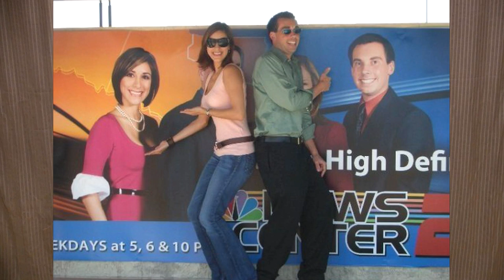The Introduction: Welcome to DearCaitilin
Hi guys! Thanks for clicking on this video and for supporting this channel. I'm looking forward to this adventure we are going to take with each other.

In addition to the weekly videos (released Wednesdays), I'll be posting some fun and care-free videos along the way.

Next week, we will be talking about stress at the workplace. I will be answering questions and giving you my take on the subject

Smile and cheers to better days ahead! - Caitilin

Filmed by - Notoras Media